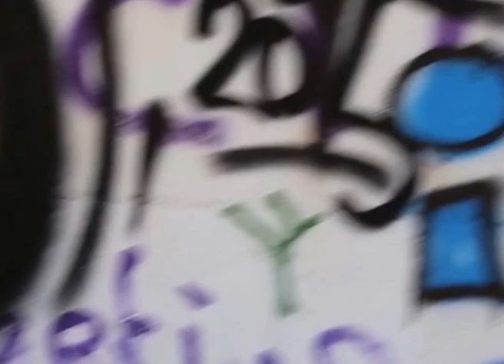Pop Orgy _2015 by Januario Jano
A mimic of the present moment, the effect of use excessive of technologies and social network in relation of people´s behavior, creating a Pop Orgy.